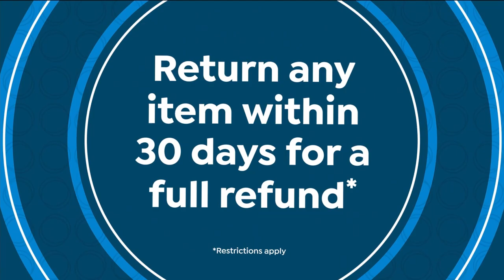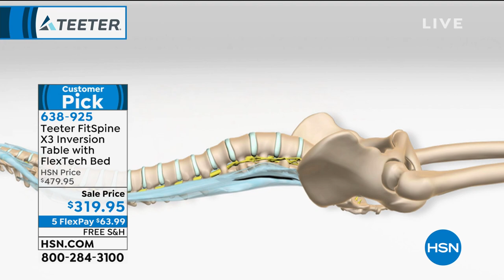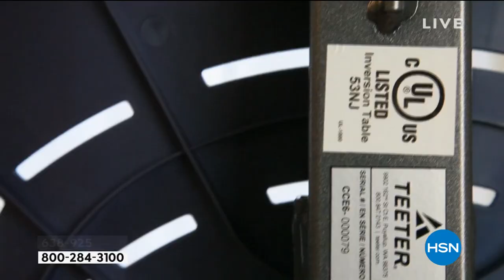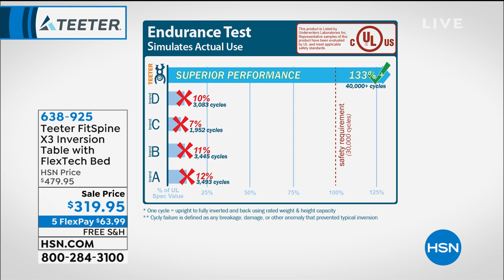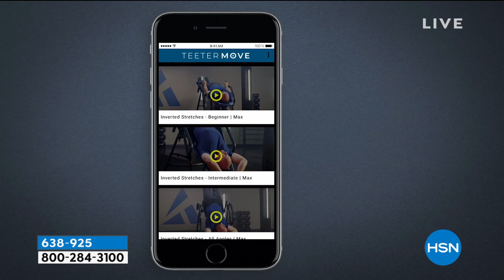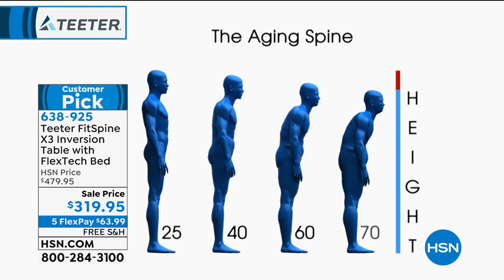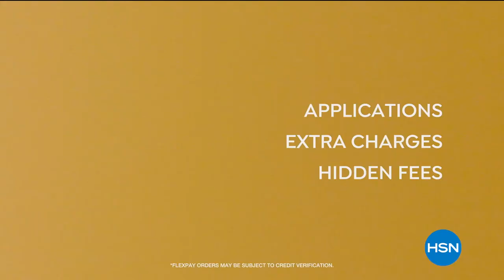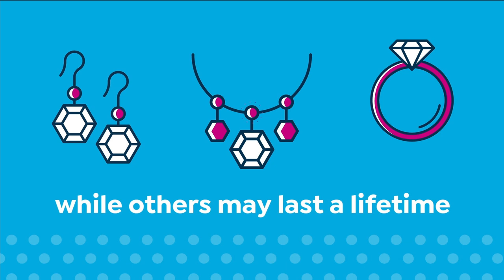HSN | Teeter Inversion by Roger Teeter Anniversary 01.09.2021 - 03 PM